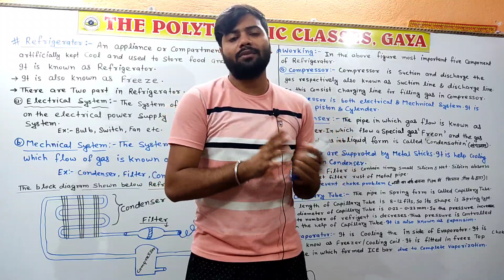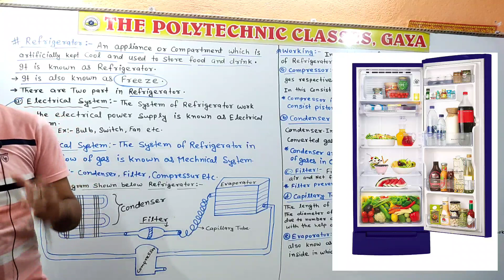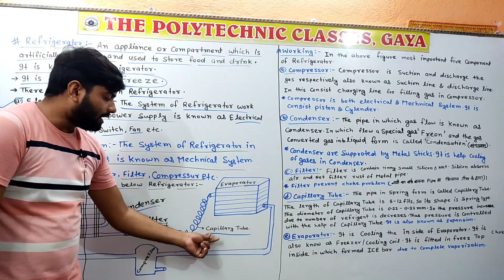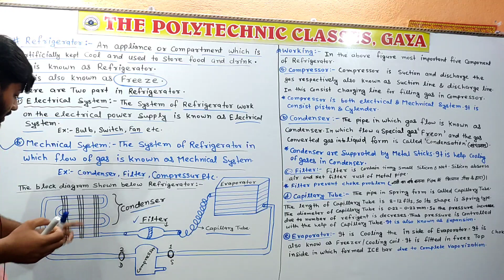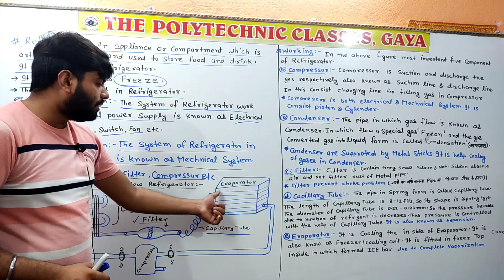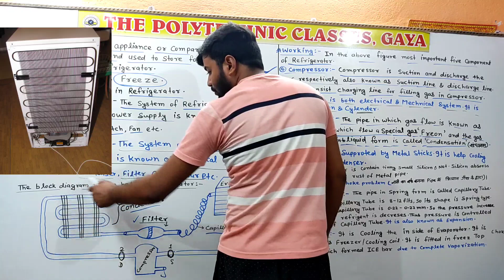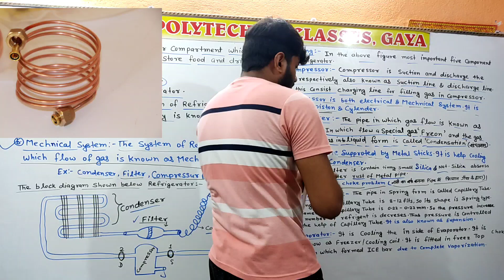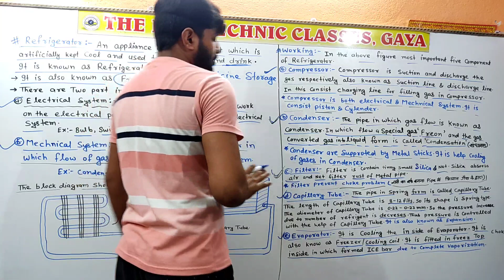फ्रिज कैसे काम करता है || समझें आसानी तरीका से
*The Polytechnic Classes Official Link*💥

Share & Follow Official Channel
  *Director - Er. Alok Ranjan Sir*